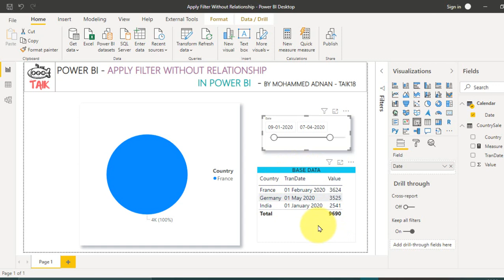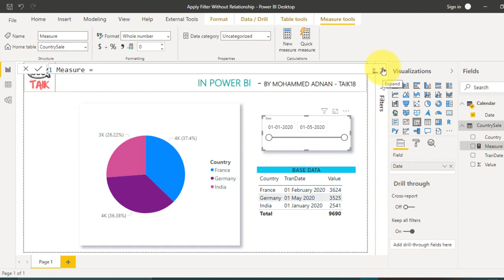How To Filter Data Without Relationship (14-29) TAIK18 Power BI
How To Filter Data Without Relationship (14-29) TAIK18, it is interview question based on scenario.